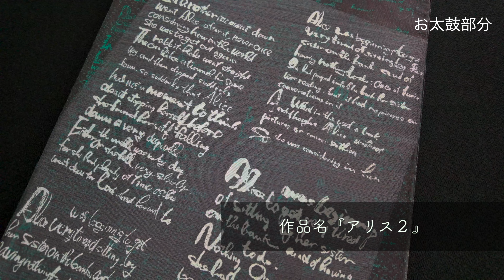【帯の紹介 #39】作楽アリス２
◼︎作楽アリス２
緻密な織の表現力を持つ紹巴織でつくりたかった帯。
不思議の国のアリスの英文を一旦毛筆で和紙に描き、そこから帯の図案として再構成。そして、織物の意匠図→製織した袋帯。

この２の前に１もありますので、後日改めてご紹介いたします。

【帯の織り方は、紹巴織】
織物は『紹巴織』。非常に緻密な織物。奥行きやぼかしなど、表現方法に大変優れ、絹の風合いを活かせる織物です。

となみ織物が制作する帯や着物、小物をコーディネートと合わせて紹介
◼︎となみ織物Instagram

小物中心のコーディネートやお得情報は、コチラから
◼︎仙福屋Instagram